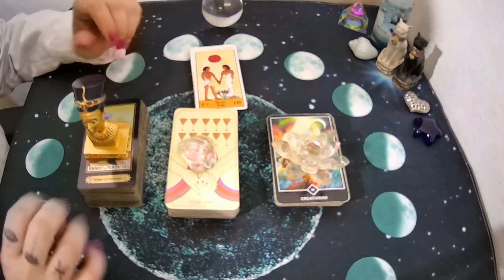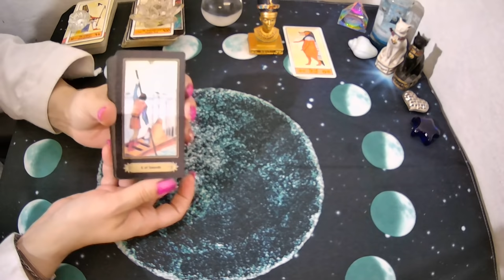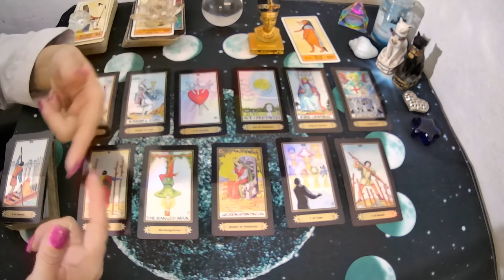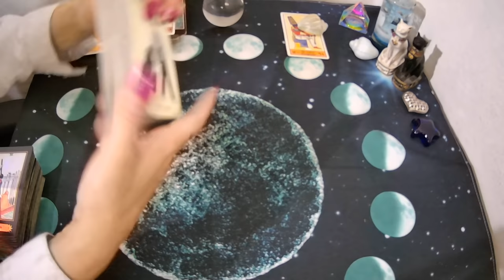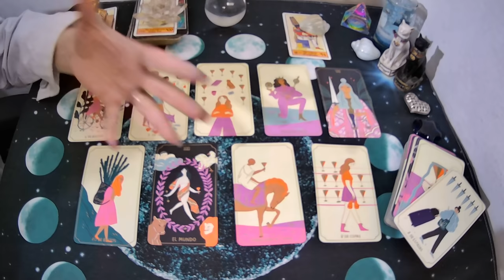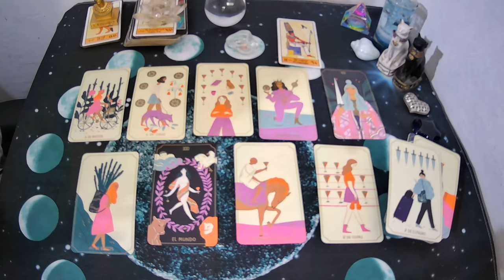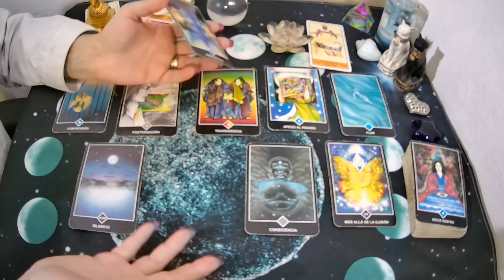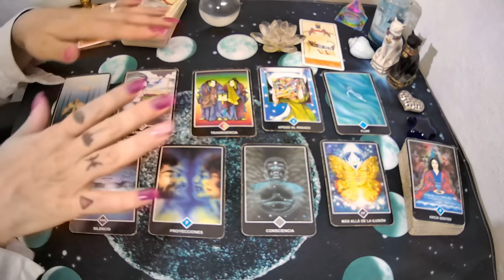💥PIENSA EN MI?SE ACUERDA?🤔ME EXTRAÑA?🔮TAROT INTERACTIVO🌌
🔺TAROT INTERACTIVO DE AMOR❤️-1RA QUINCENA DE NOVIEMBRE 2021📡♾️✨

✨OPCIÓN 1 TAROT OSHO ZEN          02:38
✨OPCIÓN 2 TAROT DE LAS MAGAS  12:04
✨OPCION 3 TAROT VICEVERSA         22:09

✍️escribime a mi mail:
💌 o mandame un WhatsApp al:
UNITE A MI GRUPO DE FACEBOOK PRIVADO

Si querés una lectura personal Arancelada escribime a:
💚SEGUIME EN INSTAGRAM!!!INSTAGRAM: supernova_tarot
💜FanPage FACEBOOK :
@Supernova tarot
UNITE A MI GRUPO DE FACEBBOOK PRIVADO
Creative Commons.